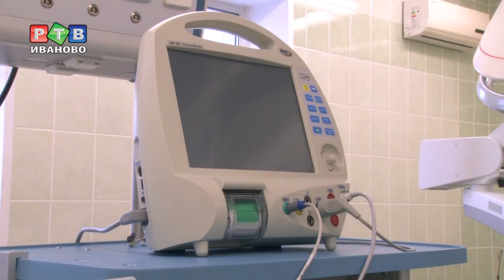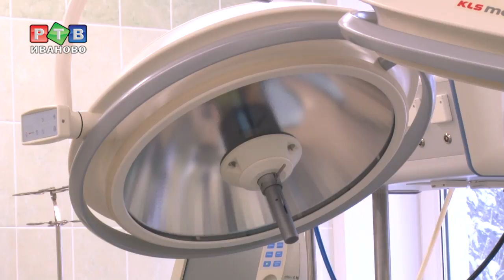Знакомство с медиками